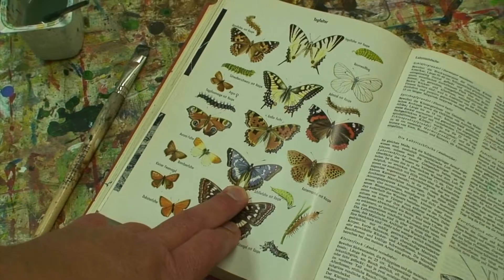fairytale pond in the woods - male einen Märchenwald - acrylic painting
2017-05 fairytale pond in the woods - male einen Märchenwald - acrylic painting
Hi friends, after my heart attack (8 stents in my heart) I went on rehab but found the time to make a beautiful painting which I've titled "the fairytale pond in the woods". Besides the process of making the painting you can also see a little bit about the rehab clinic I was in and the beautiful surroundings with some mountains like Mt. Predigtstuhl, Mt. Hochstaufen or Mt. Zwiesel, because I was near Bad Reichenhall. Hope you enjoy the making of the painting ;)
German: Wie male ich einen Märchenwald? Naive Malerei leicht gemacht.